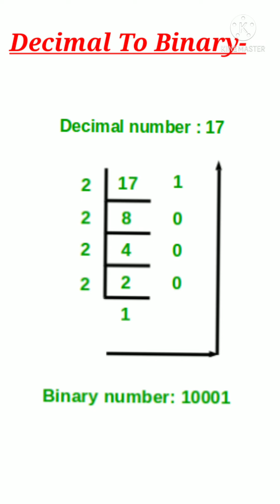Decimal Number System In Computer 🖥 Decimal Decimal to Binary